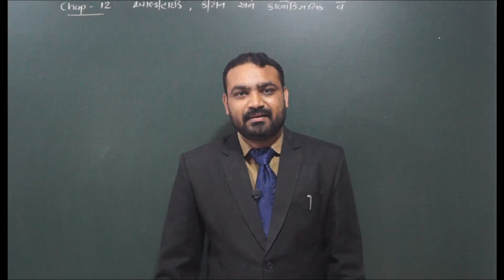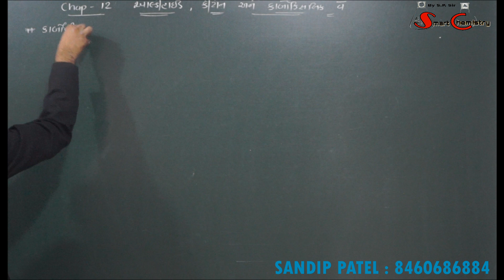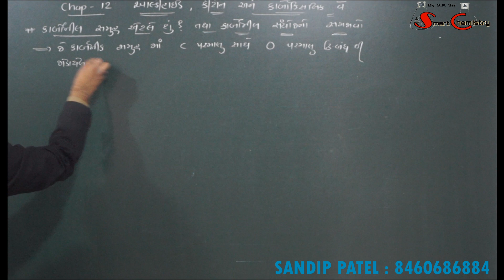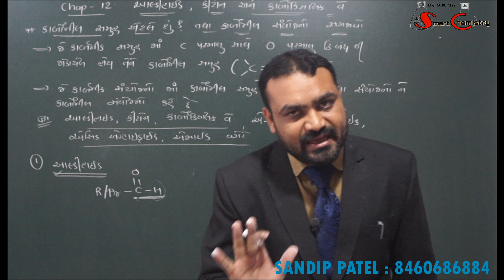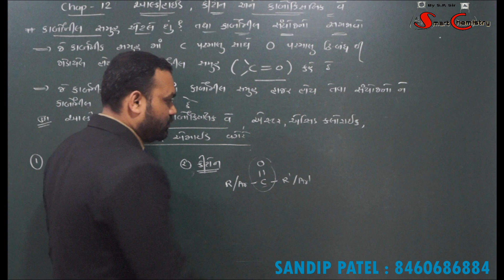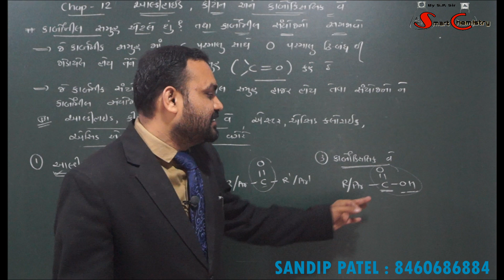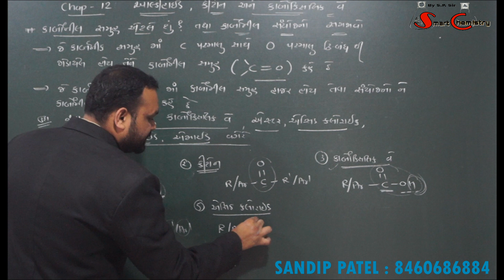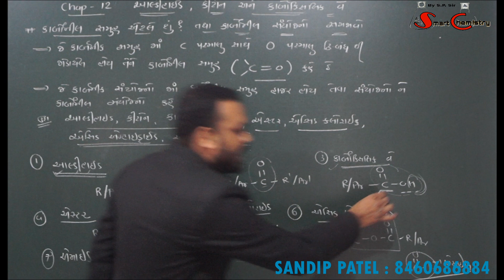NCERT : CHAP-12 A-K -C. A. LECTURE 1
Definition of Carbonyl compounds